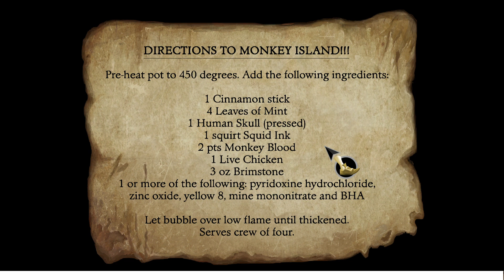8/30/22 Stream - The Secret of Monkey Island: Special Edition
My fourth attempt at The Secret of Monkey Island: Special Edition. In this session I played through Part Two and made good progress on Part Three.